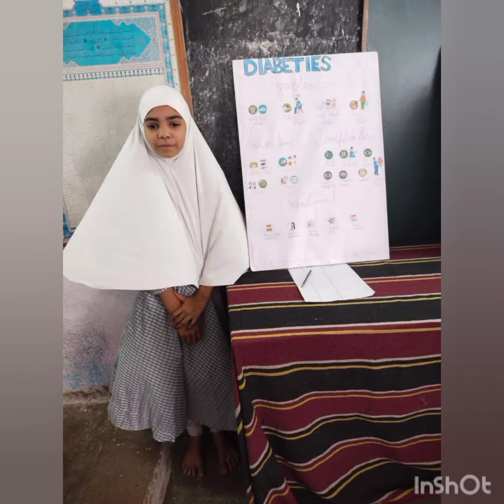1st scene of science exhibition 🧪 by habibia Islamic school 🏫